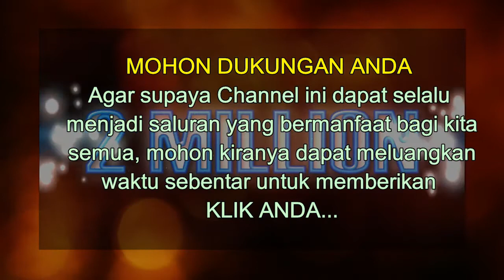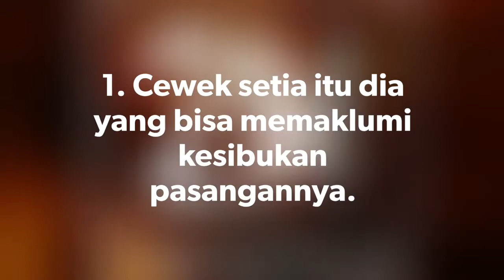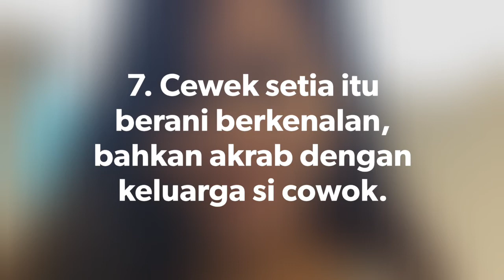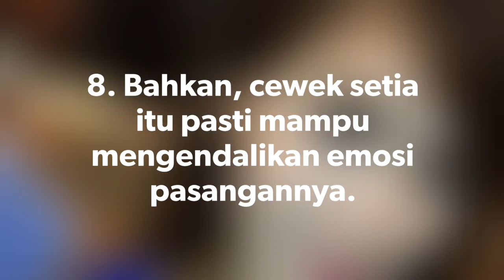9 KARAKTER YANG PASTI DIMILIKI CEWEK SETIA